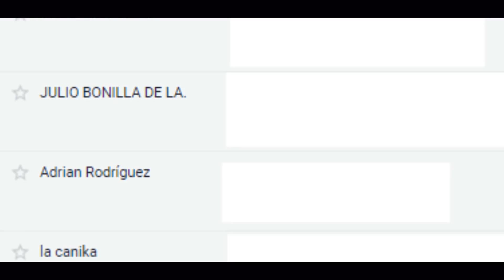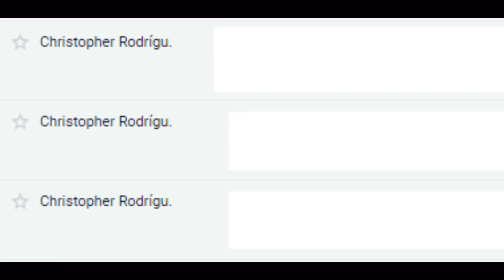Así se escucha un coreano cantando Regional mexicano | Virales norteños #22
Este es el virales norteño #22

Si te gusto este vídeo apoyame con un like para traer la siguiente parte de Virales norteños.

Aquí me pueden enviar sus vídeos :v